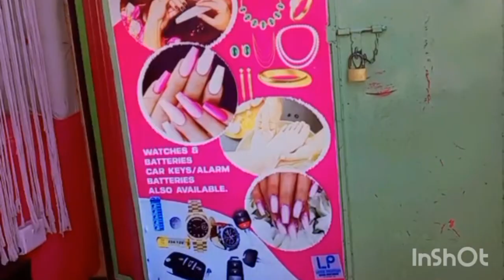get ready with me to go buy a Nails spa...